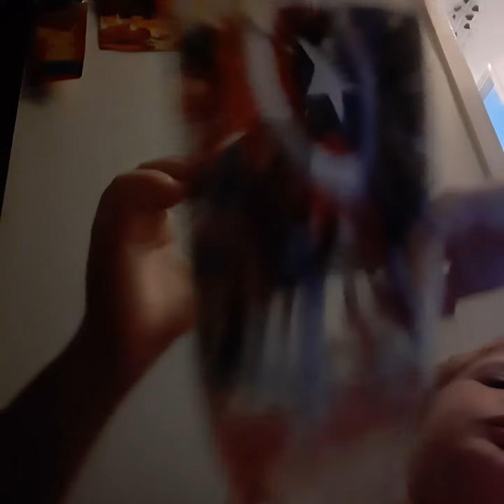fnaf security breach official music video